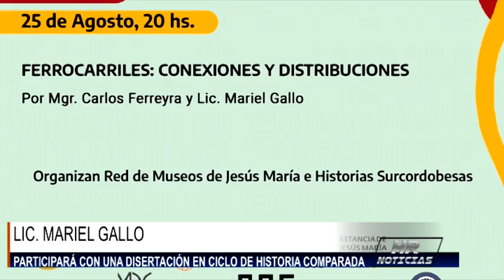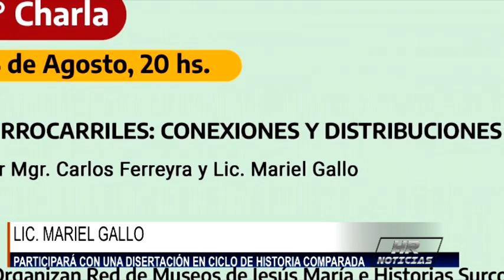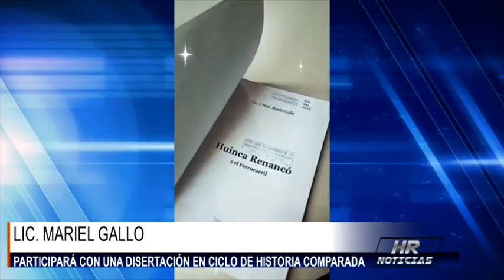LIC MARIEL GALLO PARTICIPARA CON UNA DISERTACION EN CICLO DE HISTORIA COMPARADA